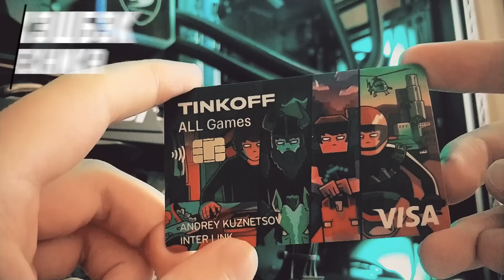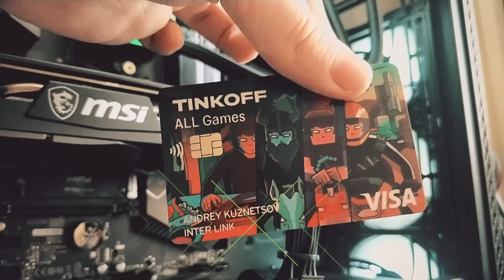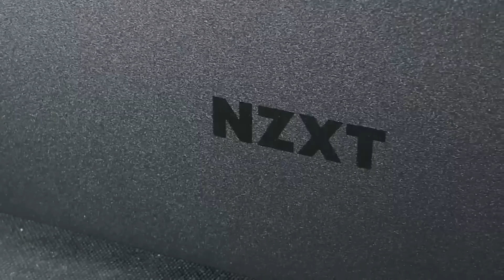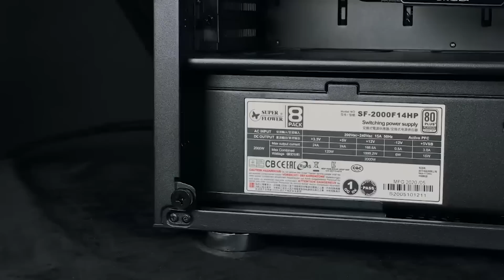КАК Я ЗАРАБОТАЛ НА ПЕРВЫЙ ИГРОВОЙ ПК? КАК ЗАРАБОТАТЬ ДЕНЕГ ШКОЛЬНИКУ НА МОЩНЫЙ ИГРОВОЙ ПК?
Помочь финансами:
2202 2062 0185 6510 Кузнецов Андрей Денисович (СберБанк)
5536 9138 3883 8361 Кузнецов Андрей Денисович (Тинькофф) ✅InterPC - СБОРКИ И РЕМОНТ ПК

► Тайм коды: ◄
0:00 Поговорим
1:15 Как я заработал на свой первый ПК?
3:33 Мои советы, как заработать

Тем более что хочется потратить как можно меньше времени и получить как можно больше денег.

Ведение блога
С помощью личного блога многие зарабатывают деньги. Доход блогера не ограничен.
Заработок блогера зависит от количества просмотров не самого канала, а рекламы, которую будут показывать пользователям.
В русскоязычной части Youtube платят от 50 центов до 5$ за каждую тысячу просмотров.
Блогеры вкладывают много сил и времени. Им приходится анализировать свою целевую аудиторию, выбирать формат и постоянно изучать новую информацию.
Заработок на хобби

Творчество и рукоделие может стать дополнительным или основным источником дохода. Вязание, шитье, выпечка тортов или любые другие виды handmade пользуются спросом.

Второй вариант — создать интернет-магазин, запустить таргетированную рекламу на свою целевую аудиторию.

Онлайн-обучение

Если личного опыта и знаний в какой-либо сфере в достатке, ими можно делиться с другими. Экспертов, которые продают курсы в интернете, уже немало, но если создать собственный формат, отличный от других ранее созданных, обязательно найдутся последователи.

Программа может касаться любых сфер деятельности.

Онлайн-коучи обучают как графическому дизайну и языкам программирования, так и межличностному общению и организации порядка в доме.

Написание статей

Облекать мысли в связный текст учат в школе, но не все становятся писателями и журналистами.

Для создания статей в интернете не обязательно филологическое образование. Писать про двигатели внутреннего сгорания, бухгалтерскую отчетность, сетевые игры или металлопрокат сможет не всякий профессиональный редактор.

На биржах копирайтинга можно получить реальный опыт, навыки и первые деньги.

Если процесс понравится, тогда написание материалов для интернет-ресурсов можно превратить в дополнительный или основной вид заработка.

Заработок на отзывах и комментариях

Написать отзывы и комментарии можно на товар или услугу, но главное — найти ресурс, который платит за это деньги.

Можно действовать двумя путями:

1. Зарегистрироваться на бирже копирайтинга или фриланса, где деньги за отзыв заплатят сразу после выполнения заказа.

2. Написать развернутый комментарий на сайте-отзовике. Площадка будет платить за каждую тысячу просмотров. Если отзыв станет популярным, сайт будет переводить деньги многократно.

Сложно сказать заранее, какой из вариантов выгоднее, поэтому их можно сочетать. Главное, чтобы отзыв был уникальным и нигде не повторялся в интернете.

Оптовая закупка товаров

Совершая шопинг в интернете, каждый ищет товары только под свои запросы.

Если масштабировать процесс и делать оптовые закупки, можно не только сэкономить, но и заработать.

За организацию процесса выкупа и доставки можно брать процент или фиксированную оплату.